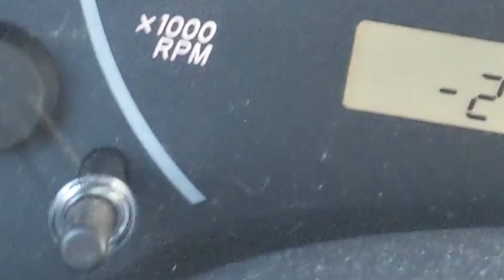Winter Hammock Backpacking In Vermont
Join a few friends and I for a winter camping trip in Vermont.  The snow was deep and the trail unbroken.

Snow Peak Camp & Save Pot
MSR Whisperlite Universal

Hiker Hunger Trekking Poles
Toaks 750ml Pot
Toaks Titanium Spork
Toaks Titanium Windscreen
BRS Titanium Stove
Outdoor Research Helium II Jacket
Darn Tough 1/4 Socks
Victorinox Swiss Army Nail Clip 580
Sawyer Squeeze
Altra Timp 1.5